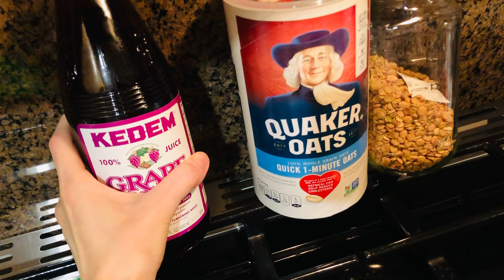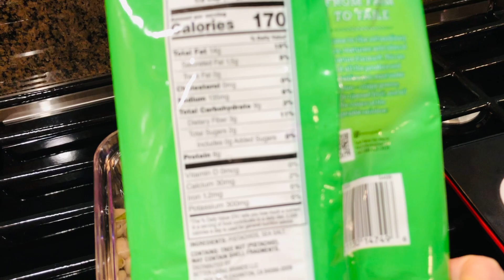睡眠の質を高めてくれる食べ物【眠りのホルモンメラトニン】【抗酸化・抗癌・安眠食材】Foods That Are High in Melatonin 概要欄に食品リストやレシピを載せてあります↓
▶︎クックパッド　あいもん料理部

オートミール・お米・クランベリー・ハトムギ・バナナ🍌・ナッツなどメラトニンが豊富な食材を使った安眠レシピも紹介しています🩷
他にも台湾・韓国・イギリス・日本食・アーユルヴェーダ・薬膳・ヴィーガンレシピなどたくさん載せています☺️

▶︎私がいつもメラトニン・食料品などを買っている通販サイト　iHerb 🌿

日本からメラトニンを買う場合は輸入制限量が
あるのでそれをチェックしてから注文して下さい。量が多過ぎると税関で全部の荷物を破棄か
返送されます🥺😭😭

お会計時に下記の割引コードを入れてもらえると
初回なら2割引くらい（時期によって割引率が変わります）・2回目以降も少し安くなります😀⭕️

▶︎ "メラトニンサプリメント　効果・使用法・安全性について 【寝つきが悪い・眠れない】
【がん治療・強力な抗酸化・整肌効果】
概要欄に詳細♡"

だいぶ前に作った動画ですがメラトニンに関する研究はこの当時と今とそんなに変わりはないので
参考になると幸いです（^人^）

🩵追加情報🩵

動画では言い忘れてしまいましたが😅
動物性食品では
卵・魚・牛乳も🥛メラトニンと
セロトニン・メラトニンの元となる
トリプトファンを多く含むので安眠食材と言えます。

▶︎メラトニン豊富な食品リストをここに書いておくので眠れない人は意識してこれらを日中や夜
食べるようにして下さい^ - ^

お米
ゴジベリー
クランベリー
タルトチェリー
ぶどう
アーモンド
ピスタチオ

※ナッツ類全般メラトニンを含みますが
ピスタチオとアーモンドがその中でも多いそうです。

バナナ
オーツ麦
マッシュルーム
キウイ🥝
パイナップル🍍
葉物野菜🥬　ケール・白菜など
いちじく
さつまいも🍠
納豆（納豆に含まれるトリプトファンがセロトニンになり夜になるとメラトニンに変わる）

Nuts
Most nuts have a good amount of melatonin. Pistachios and almonds are among the highest. Nuts also are an excellent source of many antioxidants, healthy omega-3 fats, and minerals.

Milk
Warm milk has long been taken as a relaxing bedtime beverage as it serves as a soothing sedative and triggers sleep. This is due to the fact that milk is packed with two sleep-supportive compounds, namely tryptophan and melatonin. The amino acid, tryptophan boasts the concentration levels of serotonin and melatonin hormone in the body, thereby promoting sleep.

Fish
Fish has a higher source of melatonin in comparison to all other kinds of meats. Oily fish such as sardines and salmons are the best sources of melatonin among others.

Eggs
Eggs are an excellent source of protein and contain all the important amino acids. They are also packed with other essential nutrients including vitamin D, riboflavin, folate, and selenium. Rich in tryptophan and melatonin, eggs can also help support sleep.

🍒What fruit helps you sleep?
Foods like kiwi, cherries, milk, fatty fish, nuts, and rice have been found to aid in relaxation and sleep. Avoiding caffeine, alcohol, and heavy meals before bedtime is essential for maintaining healthy sleep patterns.

😀Does natto help you sleep?

Tryptophan, a natto's abundant amino acid, is converted into serotonin by the body. Serotonin, also known as the “happiness hormone,” possesses anti-stress and relaxing effects. In the course of the evening to the night, serotonin changes into melatonin. Melatonin is known for its sleep-promoting effects.